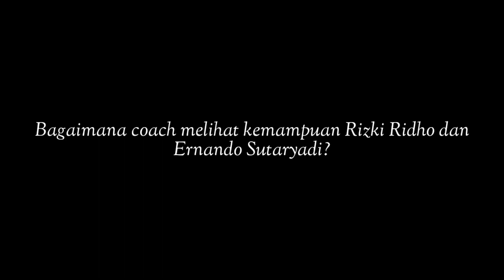Aksi Rizki Ridho Saat Jalani Latihan Bersama Persebaya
Pemain Persebaya U-20 yang juga bek timnas Indonesia U-19, Rizki Ridho menjalani latihan bersama tim senior.

Dia mendapat kesempatan dilatih Aji Santoso yang cukup piawai mengorbitkan pemain junior.

Itu menjadi kesempatan pertama bagi Rizki Ridho untuk berlatih dengan Persebaya senior.